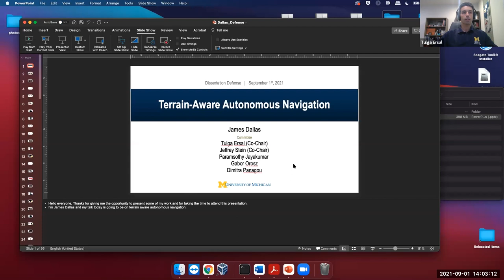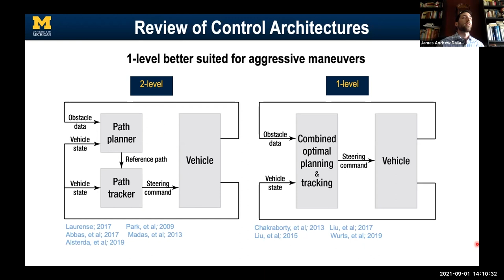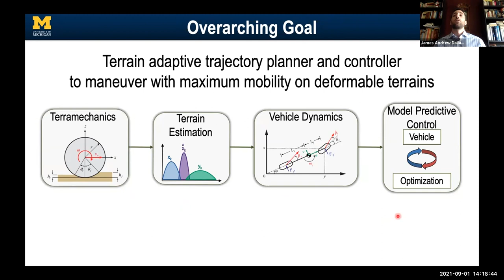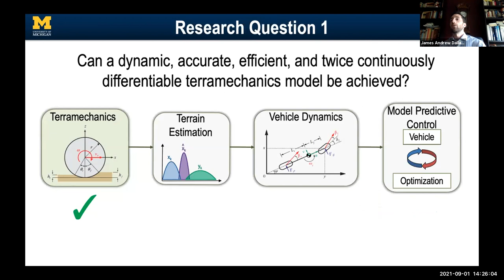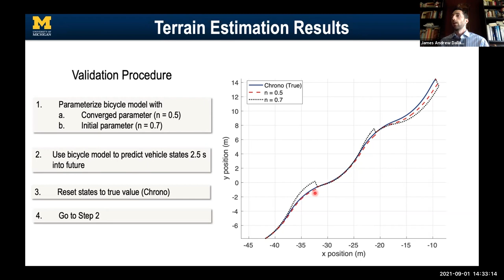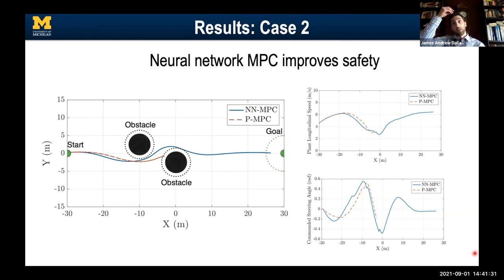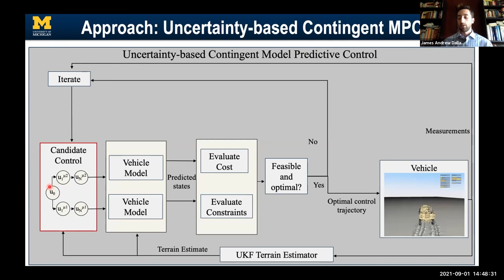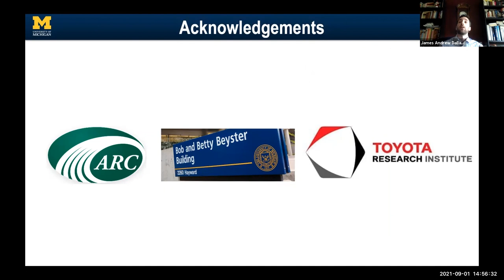James Dallas: PhD Defense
In a PhD defense for University of Michigan Mechanical Engineering, James Dallas presents research that explores how autonomous ground vehicles can take into account varying terrain.

Dallas presented this defense, "Terrain-Aware Autonomous Navigation", on September 1, 2021.